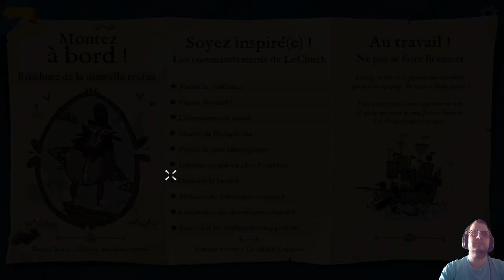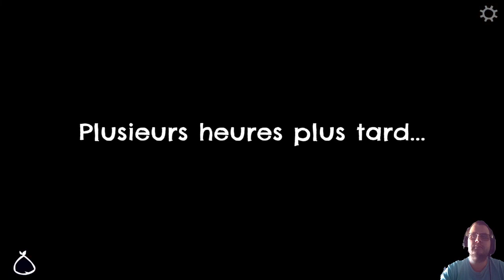Return to monkey island - Déso j'ai oublié le son...